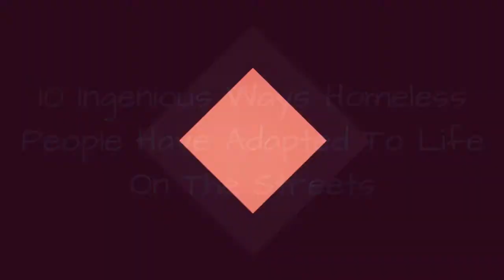10 Ingenious Ways Homeless People Have Adapted To Life On The Streets 💎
If youve ever lived in a part of the world with a large homeless population, youve probably wondered how homeless people adapt to life on the streets. Maybe youve even planned a bit, as Seinfeld co-creator Larry David did, what your particular homeless life would be like, which alcove youd nest in if things got desperate.As the old clich goes, desperate times indeed do call for desperate measures, and - to double-down on the triteness - necessity is, indeed, the mother of invention, which is how you get some of the ingenious adaptation and survival tactics illustrated in the list below. Its not a comprehensive look at how homeless people get by - an extraordinarily complex and sobering topic - but it does show you just how far some people will go to survive on the streets.(If you or someone you know is battling homelessness, contact the National Homeless Coalition for information and resources.)
0:00 - Intro
0:00:08 - Returning Stray Shopping Carts for the Quarters
0:00:19 - Cooking Seagulls on a Portable Grill
0:00:27 - Pouring Baby Oil Down Storm Drains to Keep the Roaches Away
0:00:42 - Turning a Shopping Cart Into a Grill
0:00:54 - Digging a 15-Foot-Deep Cave in a Public Park